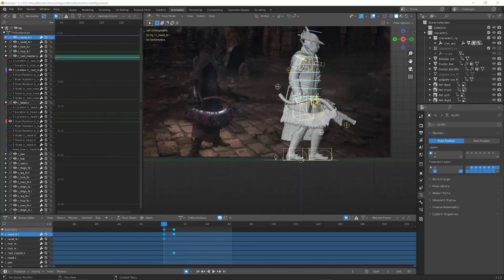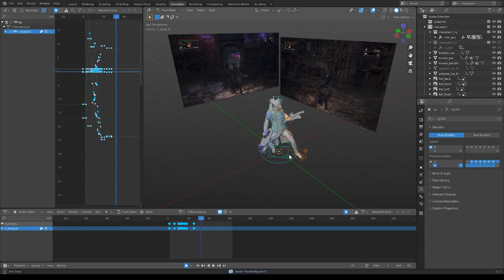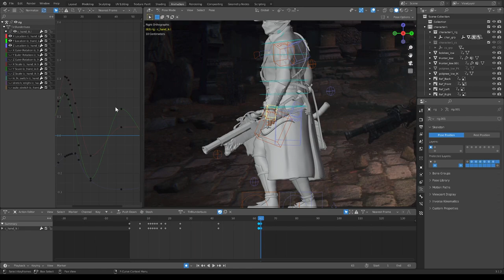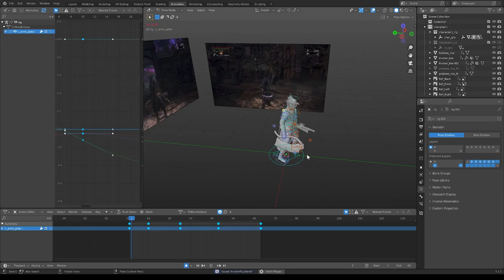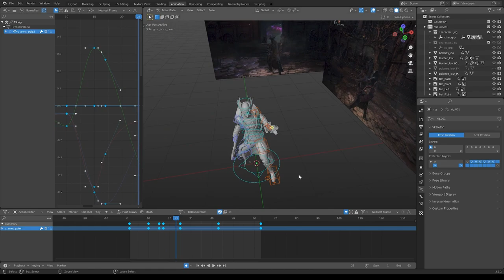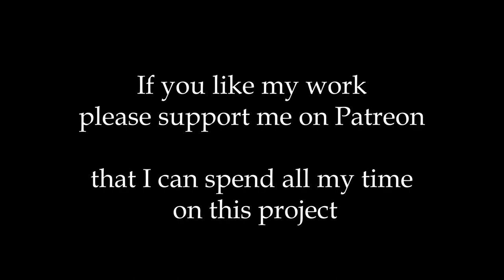Bloodborne on UE5 - Blunderbuss Fireshot - Animation Timelapse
Blunderbuss is my favourite gun :D